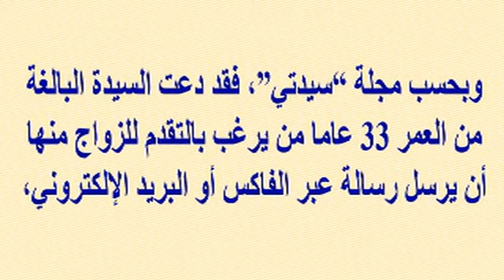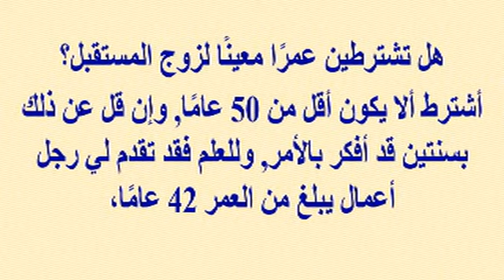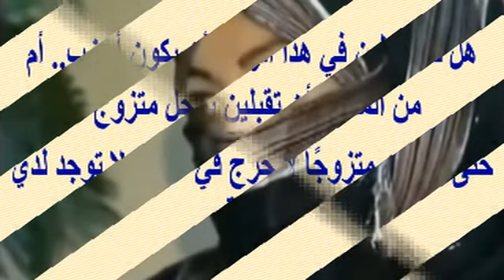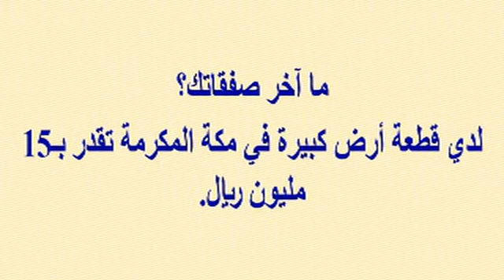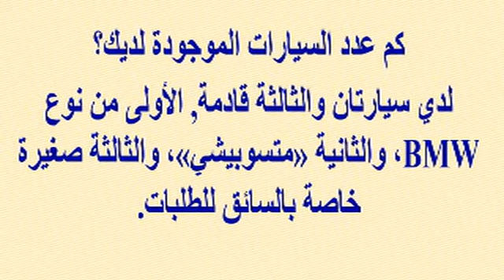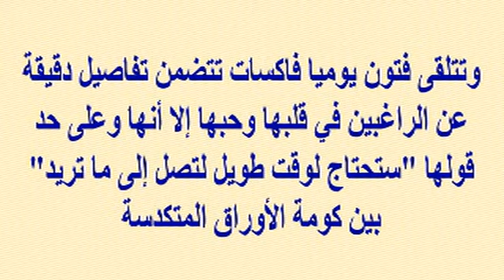سيدة سعودية تتكفل بمن يتزوجها ولكن بشروط صدمت المجتمع العربي بأكمله...لن تصدق ماهي... وحالات اخرى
وبرجاء زيارة مدونتى الجديدة على الرابط
  وشكرا

سيدة سعودية تتكفل بمن يتزوجها ولكن بشروط صدمت المجتمع العربي بأكمله...لن تصدق ماهي... وحالات اخرى مشابهة...!!